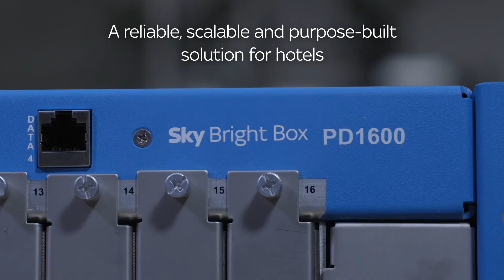Sky Select - premium HD content for the hotel room.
Sky Select is the simple way to deliver unmissable HD content to hotel rooms and serviced apartments - direct from one centralised location.

An unrivalled choice of the latest blockbusters, award-winning dramas and world-class sport, all in stunning HD.